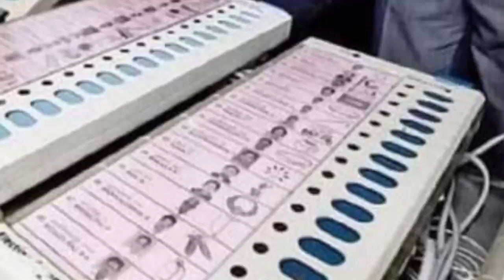শাসক দল তৃণমূল কে হারিয়ে মালদা গ্রাম পঞ্চায়েতে বিনা প্রতিদ্বন্দ্বিতায় সিপিএম প্রার্থী জয়ী।